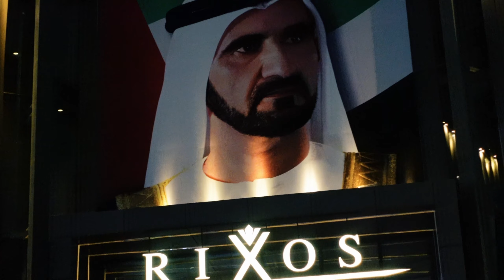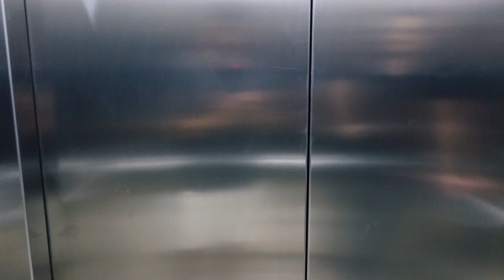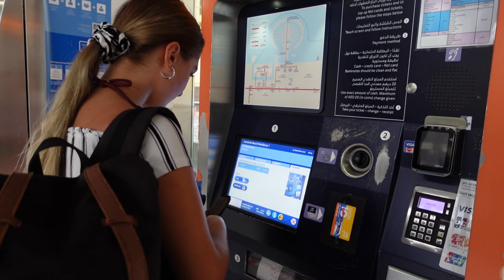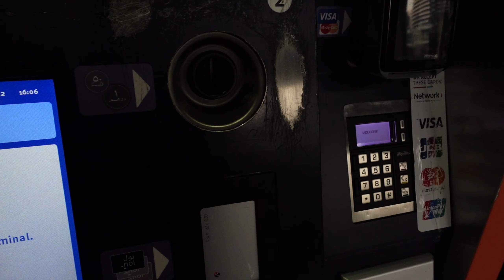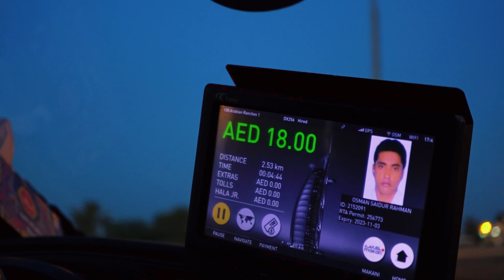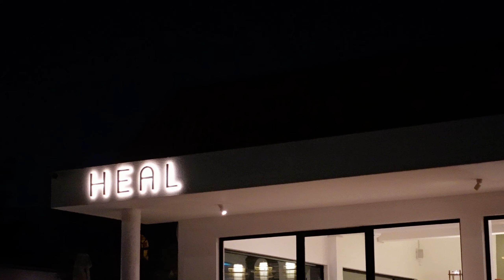Заработал 400$ за 3 часа в Дубае. Фан зона FIFA 2022. Влог 4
Всем привет! Это мое четвертое видео на канале о том как я переехал жить в Дубай из Саратова. В этом видео я расскажу о своем первом опыте работы моделью в Дубае, расскажу о крутых площадках для болельщиков FIFA 2022, а так же еще много всего интересного.

На этом канале я рассказываю о своей жизни в Дубае, поиск жилья, поиск работы, поиск лучшей жизни и поиск лучшей версии себя.

Я буду вести этот канал и говорить и своих мыслях, знакомить вас с людьми которые живут здесь и буду показывать свою жизнь в Дубае.

ВАЖНО!
Ютюб мне не приносит никакой монетизации с моих видео, а я очень хочу быть полезным для вас и проявляться чаще в своих видео. Поэтому если у вас есть желание смотреть больше роликов со мной, будет здорово если вы поддержите меня как автора и поддержите развитие моего канал:
Александр Алексеевич С.
Всех обнял!

Очень нужны ваши советы, что вам зашло в видео, а что нет, о чем хотите чтобы я показал и рассказал больше. Напишите мне в инстаграм или оставьте комментарий под видео.

Кто досмотрел до конца, всех обнял)

личный инстаграм: @sasha.marni
фотограф: @semchenko.ph

Таймлайн:
0:00 Начало
0:45 Фан зона FIFA 2022
06:52 Поддержка
11:53 Кастинг в модельное
13:41 Глобал Вилладж
18:20 Собрал друзей из Саратова
20:26 Про энергию
22:00 Ресторан Heal
22:56 Работа моделью
27:16 Заключение